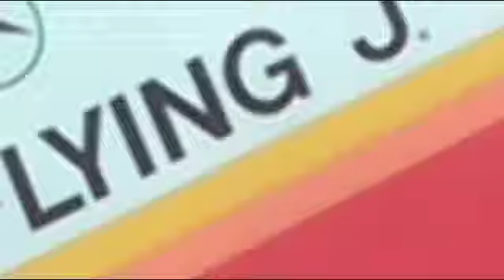medium.m4v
8 guys take a RV to Reno to bowl in a tournament.  Not every one makes it there.